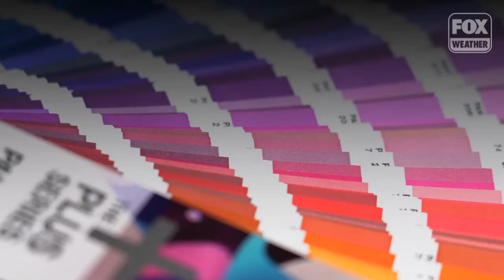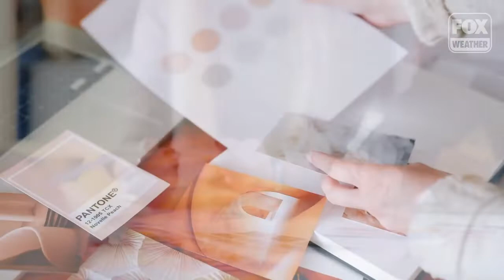How Color Trends Are Forecasted Each Year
Color forecasters utilize cultural indicators in travel, art, technology, fashion, sports and entertainment to predict future trends.